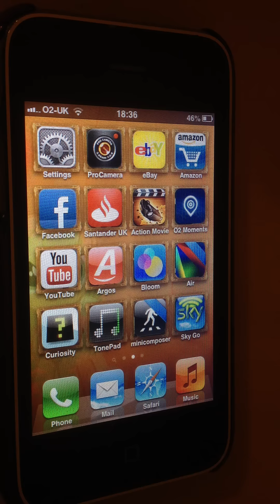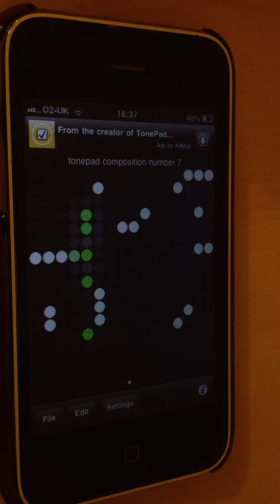A Song Per Day For 365 Days 18th November 2012 Song 138 Tonepad Composition Number 7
My computer still has big issues which is a shame as i had a lot of different things planned in the mean time however i will be using various devices and apps in order to create more music this weeks app/device is Tonepad which is available for iphone and ipad Hope you enjoy them...BYE?